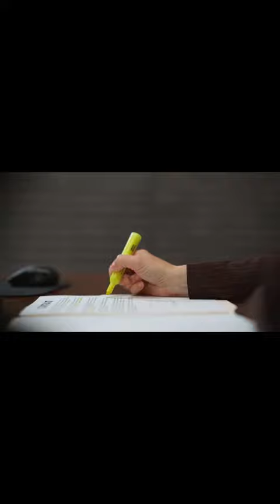Ask a lawyer